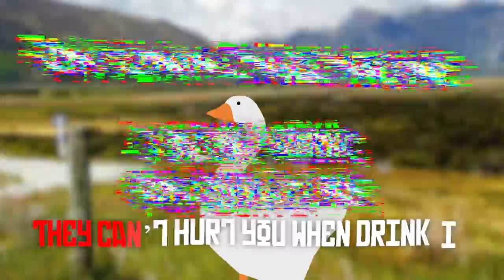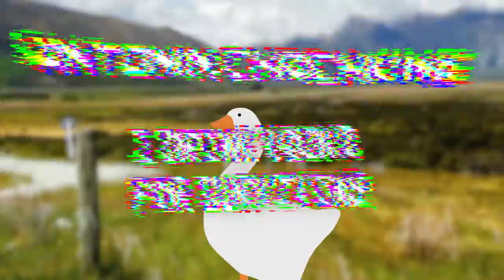ANTONIN CHACHKINE - I DRINK VODKA FOR SURVIVING (no copyright)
Hi !
So you can do whatever you want with it, just leave a link to the original song (this video 😉), you can get it through my Bandcamp page ! (please consider supporting me while you're there ^^)

I'm also planning on releasing it on Spotify !

Let me know what you think about it in the comments ! 😁

Lyrics :

My life is coming back
I am right back on the tracks
I won’t let these b*tch attack
Cause it is high time for the payback
I’ve been sober for too long
It is war in my head
I can feel water is wrong
I need to drink vodka instead

And it goes quack (x13)
And I go f*ck (x13) (bis)

I’m not insane
It’s the US again
There’s a chip in my brain
They drop them from the planes
But I know how to contain it
There’s a secret I’ve been hiding
They can’t hurt you when drink it
I drink vodka for surviving

They’re coming for my *ss
But I can see their shadows
Ain’t no poison in my glass
No I won’t let them come close
I’m not crazy crazy crazy
They’re so lazy lazy lazy
Motherland is behind me
And my comrades will cover me
No I’m not crazy crazy crazy
They won’t stop me stop me stop me
Yet I feel a bit sleepy
I’m wondering if they got me

I’m not insane
They can’t hurt you when you drink it

They thought that they got me
But I see clear in their eyes
They stopped my heartbeat
But true Russian never dies
They’re making us zombie in order
To control our behaviour
The vaccine is there to murder
Every potential saviour
Yet I’m too strong for them
And they will never get me
With the strength of the bear
I’ll accomplish destiny
Cause I’m not insane
I drink vodka for surviving DA !